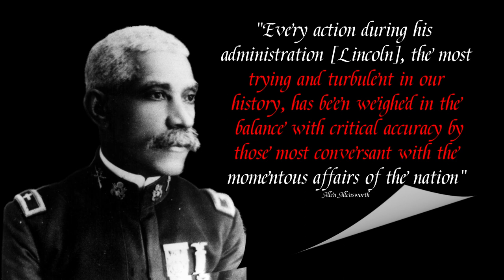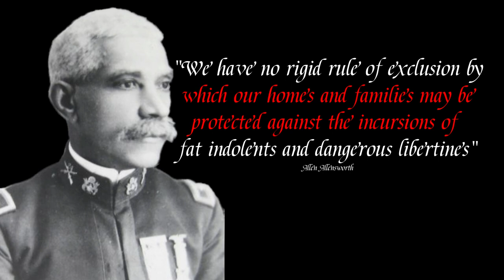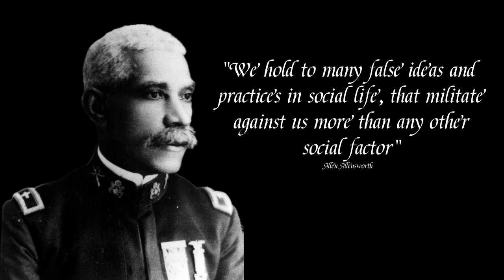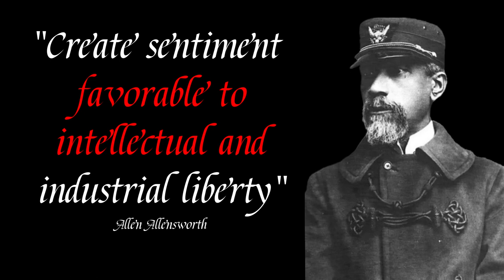Allen Allensworth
Allen Allensworth (7 April 1842 – 14 September 1914) was an American chaplain, colonel, city founder, and theologian. Born into slavery in Kentucky, he escaped during the American Civil War by joining the 44th Illinois Volunteers as a Union soldier. After being ordained as a Baptist minister,[when?] he worked as a teacher, led several churches, and was appointed as a chaplain in the United States Army. In 1886, he gained appointment as a military chaplain to a unit of Buffalo Soldiers in the West, becoming the first African American to reach the rank of lieutenant colonel. He served in the US Army for 20 years, retiring in 1906.

Allensworth was a prolific public speaker, embarking on a speaking tour with the goal of inspiring Black youth. His lectures included Five Manly Virtues Exemplified, The Battle of Life and How to Fight It, and Character and How to Read It. While on tour in Pasadena, he met Professor William Payne, with whom he later founded .